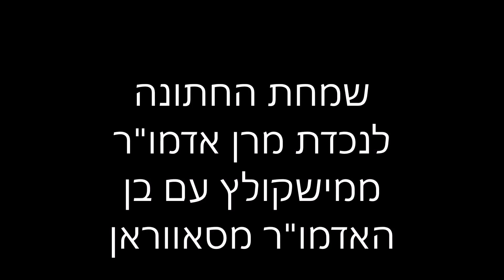שמחת החתונה מישקולץ - זוועהיל - סאווראן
אלפי חסידים ואנשי מעשה השתתפו בשמחת החתונה הענקית לנכדת כ"ק מרן אדמו"ר ממישקולץ שליט"א בת לבנו הגאון רבי יחזקאל ברגר שליט"א ראש בית דין מישקולץ בפתח תקוה וחתן האדמו"ר מזוועהיל ב"ב, עם בן כ"ק אדמו"ר מסאווראן שליט"א. צפו בוידאו מדהים.